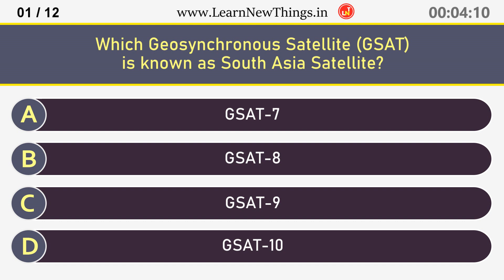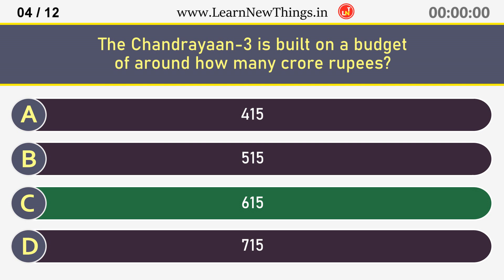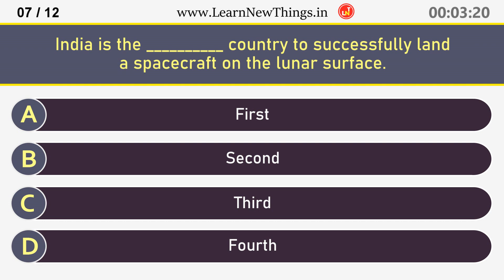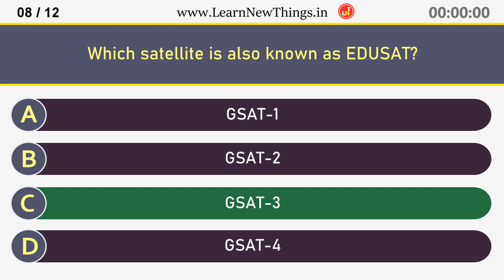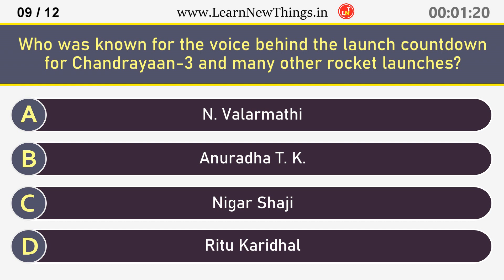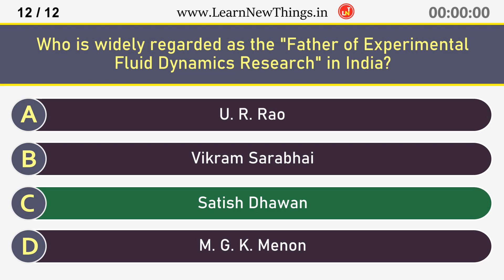ISRO Quiz - Part 9/10 | 12 Questions | Indian Space Research Organisation | India GK Quiz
In this video, 12 important questions about the Indian Space Research Organisation are asked. Below are the questions in the video:

Which Geosynchronous Satellite (GSAT) is known as South Asia Satellite?
Which is India's first dedicated multi-wavelength space observatory?
Who was the first director of the Vikram Sarabhai Space Centre?
The Chandrayaan-3 is built on a budget of around how many crore rupees?
How many satellites did ISRO launch into orbit on a single rocket in February 2017?
In which year was the first Rohini rocket launched?
India is the __________ country to successfully land a spacecraft on the lunar surface.
Which satellite is also known as EDUSAT?
Who was known for the voice behind the launch countdown for Chandrayaan-3 and many other rocket launches?
Which satellite served as the target for the anti-satellite (ASAT) missile test conducted on 27 March 2019?
In which year was Aditya-L1 launched?
Who is widely regarded as the "Father of Experimental Fluid Dynamics Research" in India?